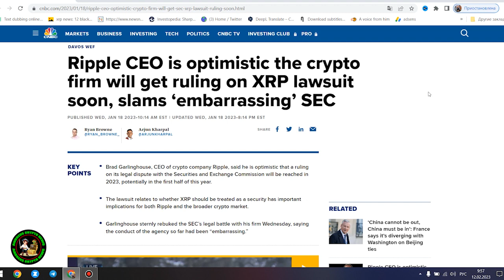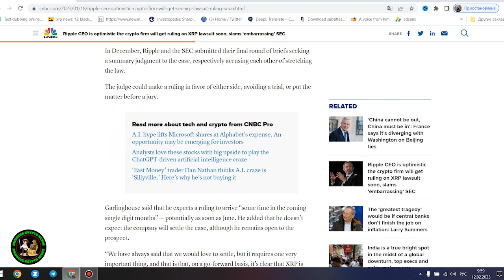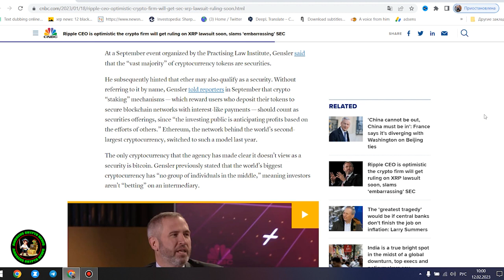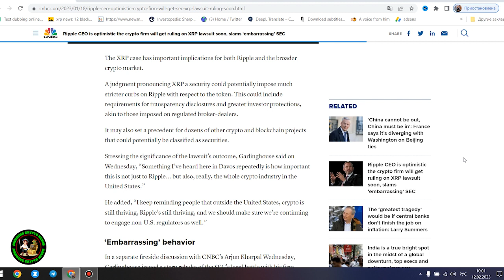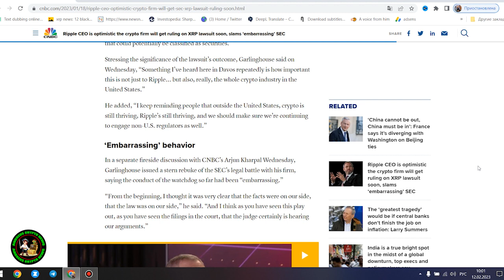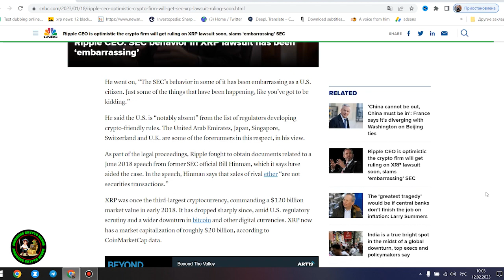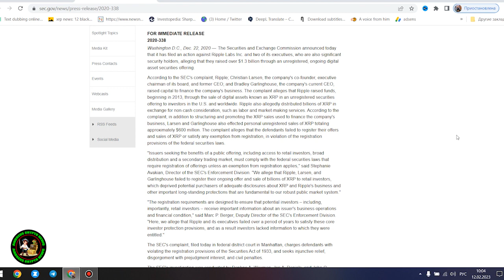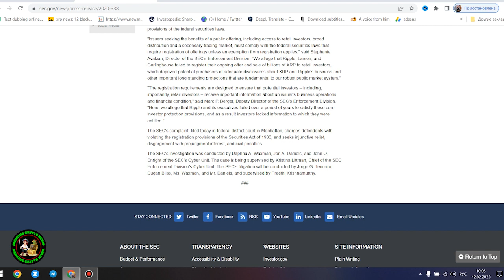XRP RIPPLE COURT DATE BINANCE MELTS THE ENTIRE MARKET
Cryptocurrency is the future of this world, there are opportunities
regarding XRP and bitcoin, the capitalization of which increases every year.